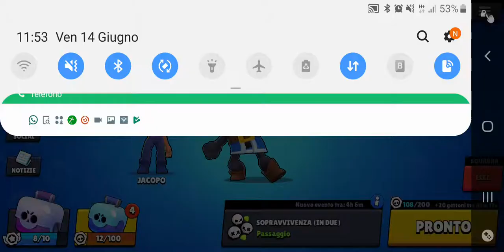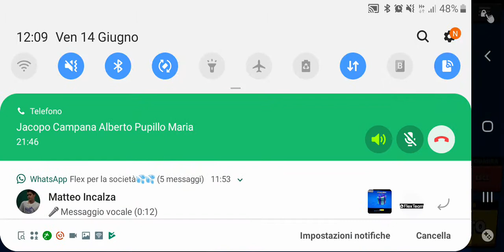Partite con JACOPONE #2 - FLEX for SOCIETY